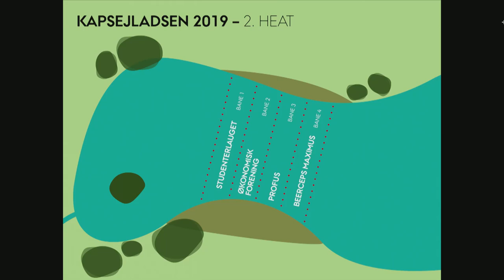Kapsejladsen 2019: Heat 2